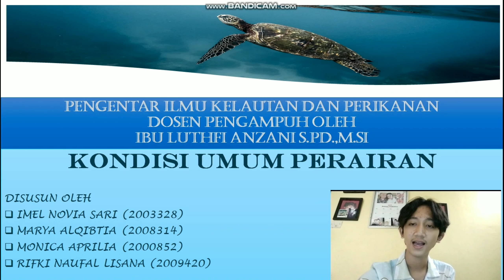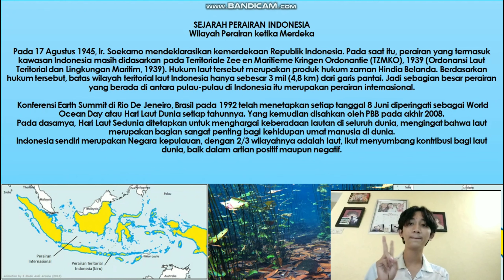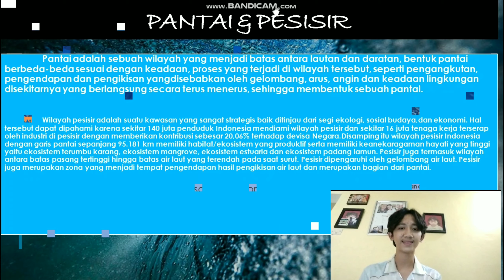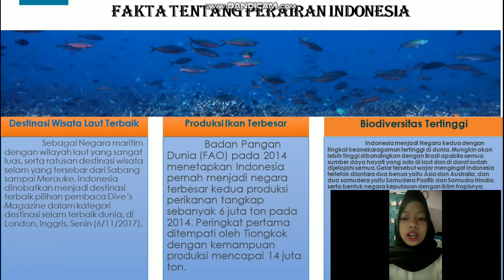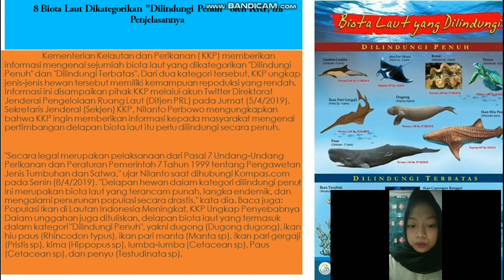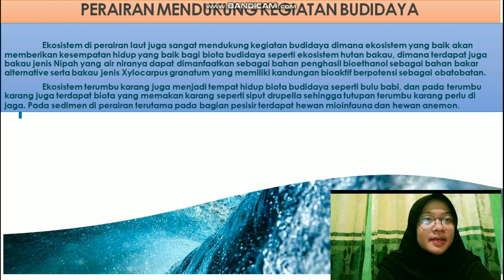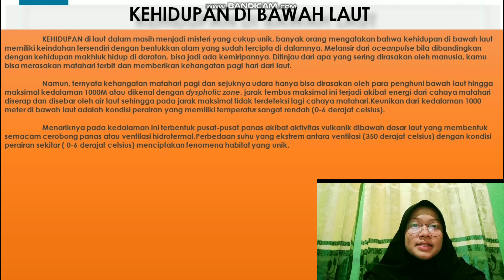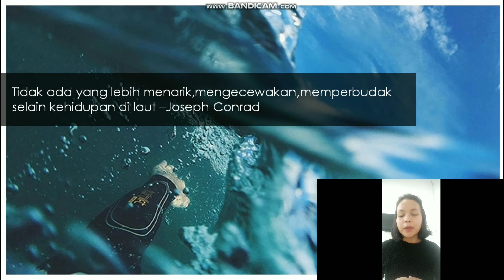1 B KONDISI UMUM PERAIRAN